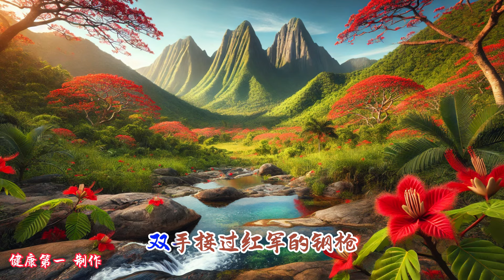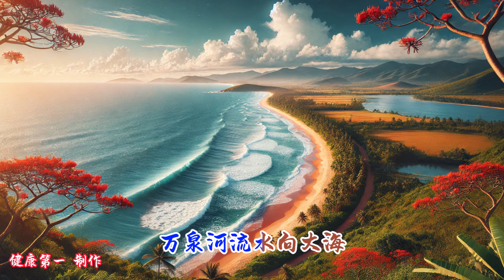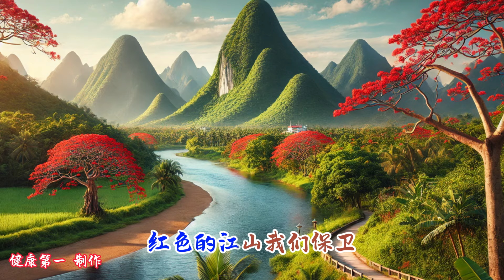周金星 演唱《我爱五指山，我爱万泉河》| 刘长安 作词 郑南 作曲 | 此歌F调伴奏视频的链接在下方说明中，伴奏視頻字幕同本視頻字幕完全同步，非常方便對照學唱。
此歌F调伴奏视频链接：此伴奏視頻同周金星老師演唱的視頻是完全同步的，供對照學唱參考。

周金星老師是江蘇省演藝集團中國國家一級演員、旅美男高音歌唱家。